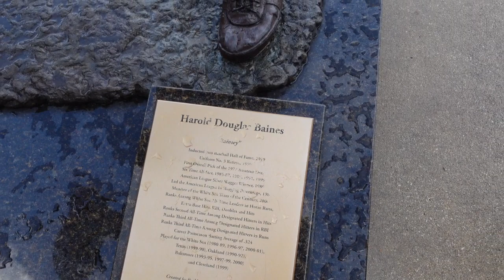SHOWERING AT A BASEBALL GAME??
Date Of Game: 6/25/23 - BOS v CWS - Guaranteed Rate Field, Chicago IL.